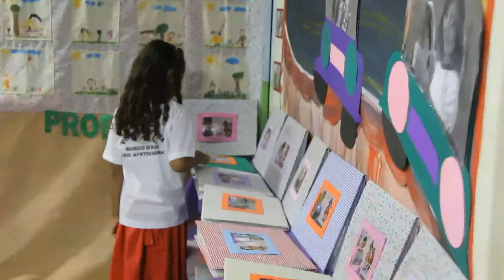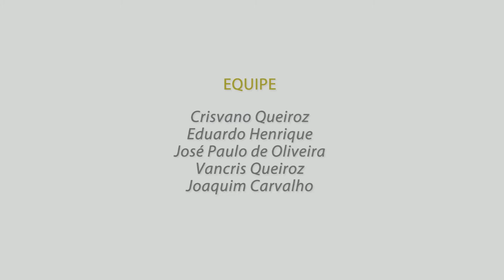TV Sinpro - CAIC Airton Senna de Samambaia